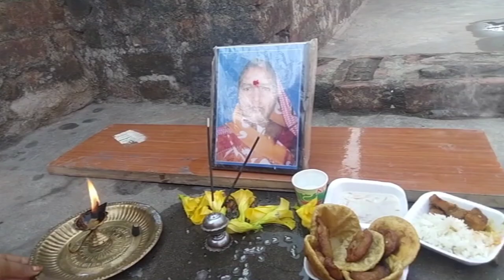चित्र पूजा में हमने बहुत मेहनत किया